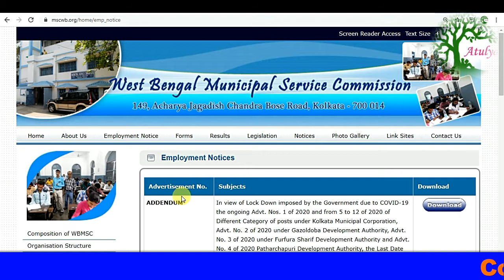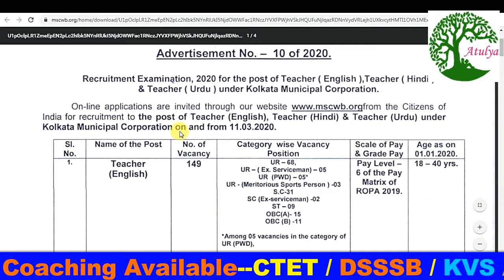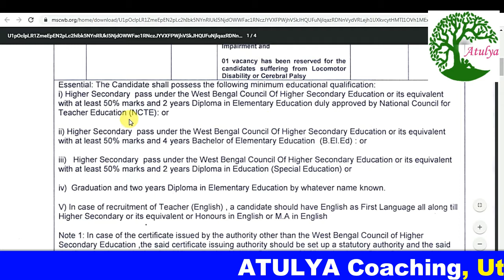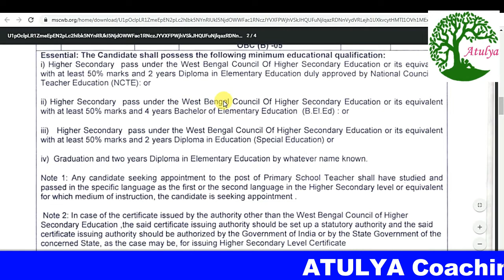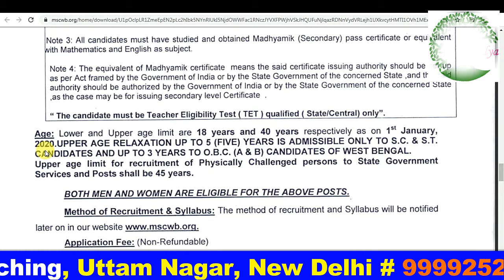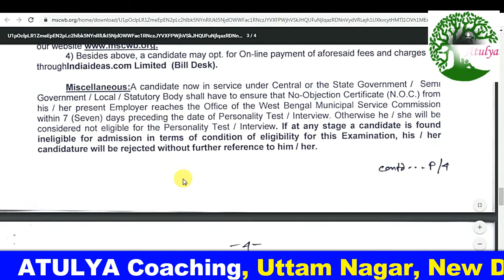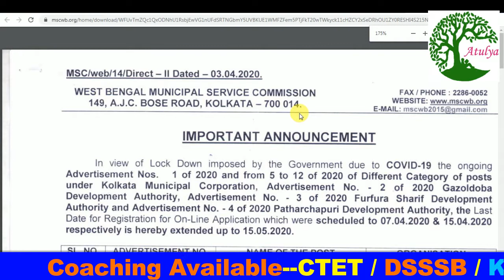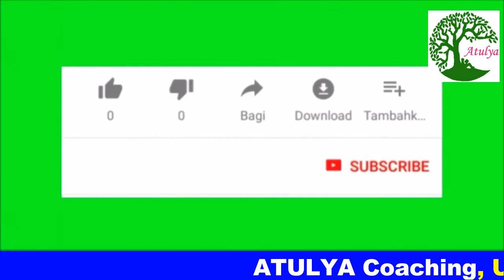# PRT Vacancy for English / Hindi & Urdu TEACHER # Age 18-40 Yrs # Last Date 15.05.20 #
# PRT  Vacancy  for  English  / Hindi  &  Urdu  TEACHER
# Primary School Teacher Vacancy
# Primary School Teacher Vacancy for English / Hindi & Urdu Faculty

                                                    Details

Last-Date-Extended-Municipal-Service-Commission-WB-Various-Posts.pdf